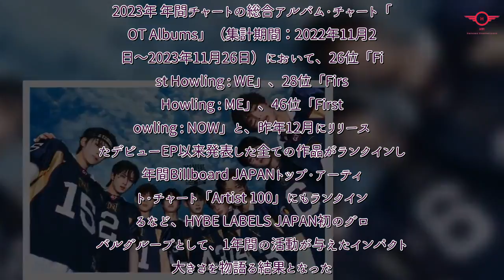H91- &TEAM、日本レコード協会のゴールド認定を獲得！デビュー以降全ての作品がBillboard JAPAN年間チャートにランクイン - Kstyle